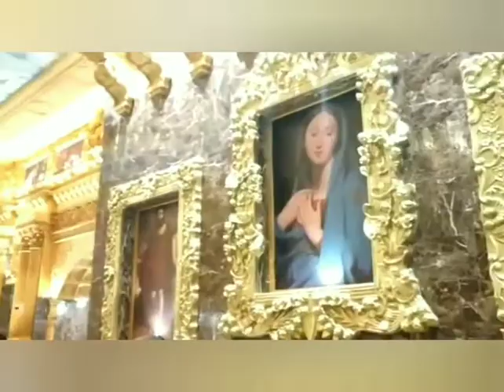puja parikrama2022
Ses parjanto ata korte parlam nijei abak hoye galam..puja parikrama#milircookhousewithvlog ..